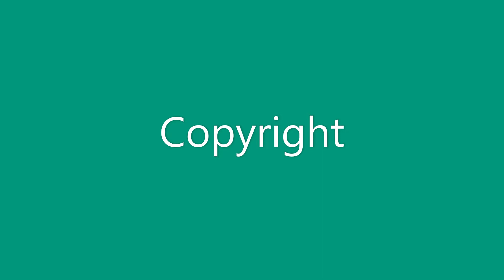ARTE (GIOVANNA BOLAFFIO) 2020